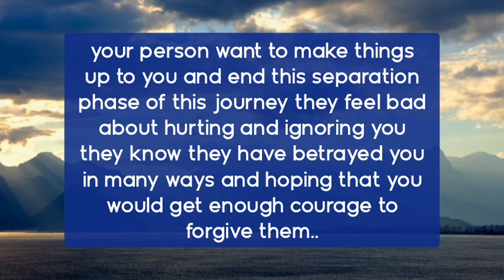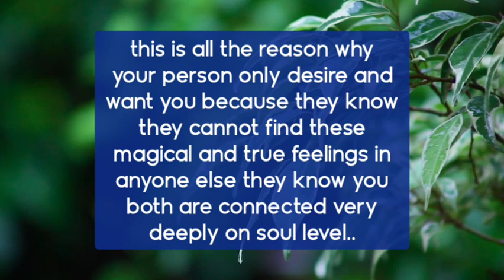Your Person feeling awful for not giving you time 😔 Twin flame reading today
divine feminine
twin flame